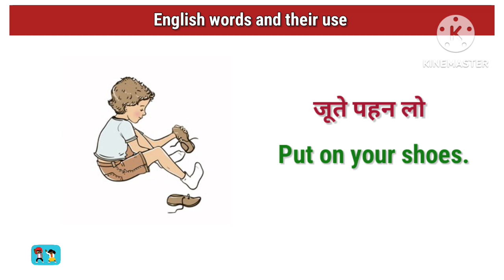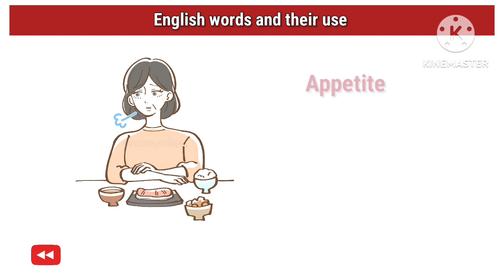English words with pictures and their sentence use | रोजाना बोली जाने वाली अंग्रेजी